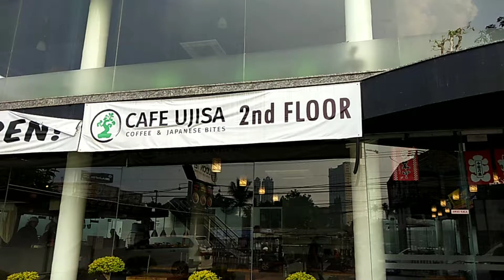Ujisa#Explore cafe baru di Depok Gaya kami ngopi heboh#Diary BuShaN with 4PENSII Mai 2018